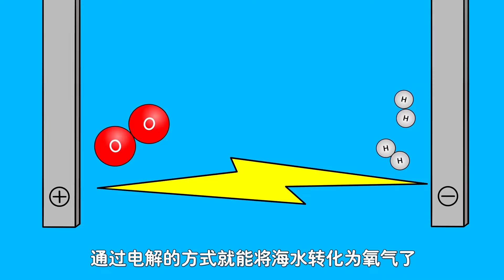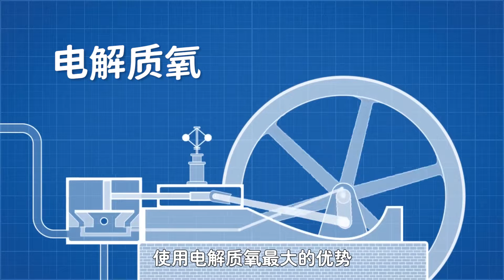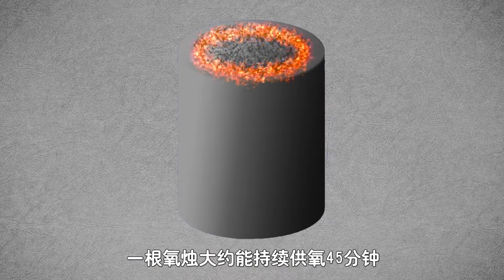一待就是几个月！潜艇在水下是如何供氧的？工程师自有妙招